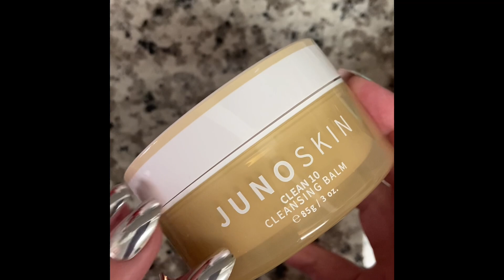ASMR Unboxing Cleansing Balm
Junoco.com